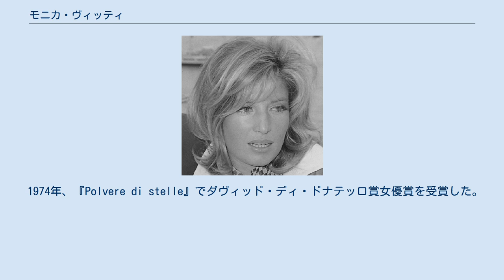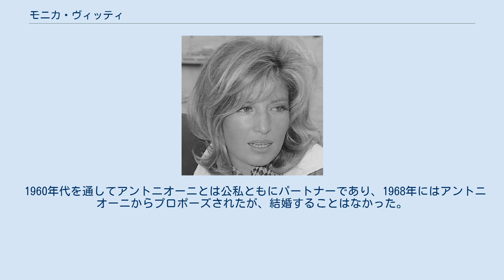モニカ・ヴィッティ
モニカ・ヴィッティ （Monica Vitti, 1931年11月3日 - ） は、イタリアの女優。
モニカ・ビッティとも表記される。
 1931年11月3日、ローマでMaria Luisa Ceciarelliとして生まれた。
10代の頃からアマチュア劇団に参加し、ローマの演劇学校で学んだ。
その後、舞台女優としてヨーロッパを回った。
 1954年に映画デビュー。
1957年、ミケランジェロ・アントニオーニの劇団に参加し、『さすらい』に端役で出演した。
以後、『情事』（1960年）、『夜』（1961年）、『太陽はひとりぼっち』（1962年）、『赤い砂漠』（1964年）とアントニオーニ監督作品の常連となり、世界的に知られるようになった。
 1974年、『Polvere di stelle』でダヴィッド・ディ・ドナテッロ賞女優賞を受賞した。
1995年には第52回ヴェネツィア国際映画祭で栄誉金獅子賞を受賞した。
 1960年代を通してアントニオーニとは公私ともにパートナーであり、1968年にはアントニオーニからプロポーズされたが、結婚することはなかった。
その後、1995年、ロベルト・ルッソRoberto Russoと結婚した。